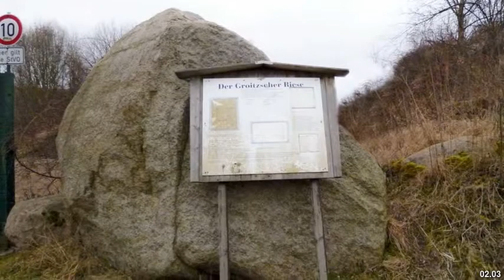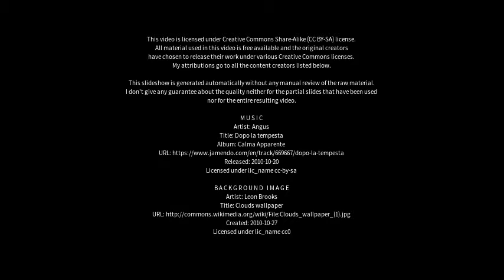Best places to visit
Best places to visit - Groitzsch (Germany) Best places to visit - Slideshows from all over the world - City trips, nature pictures, etc.